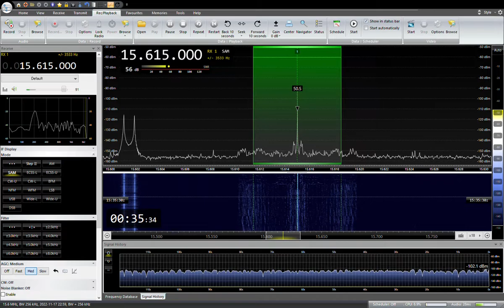15615KHz AWR KSDA Gujurati 2022 /11 /18 00:30JST